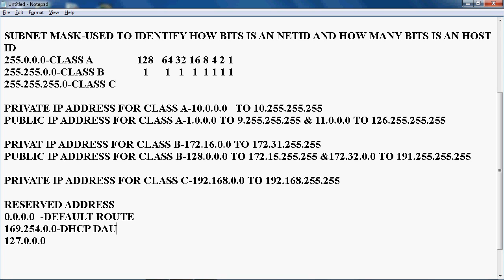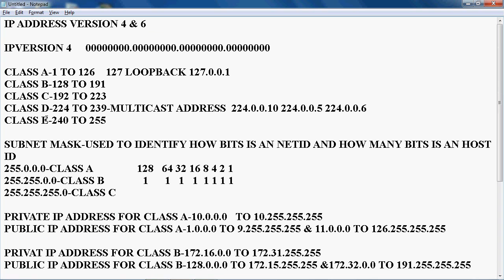IP ADDRESS AND SUBNETTING IN ENGLISH PART 4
In these video tutorial i can teach the basic concept of IPv4 address and what is the usage of ip address and where we can use that address